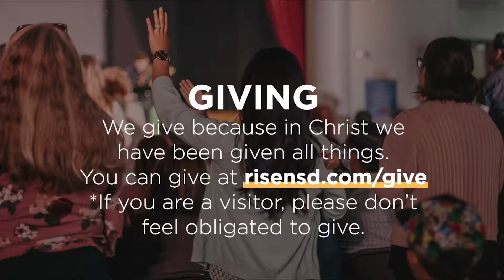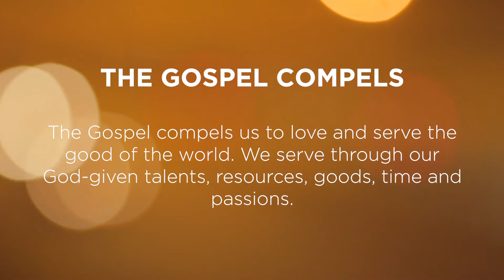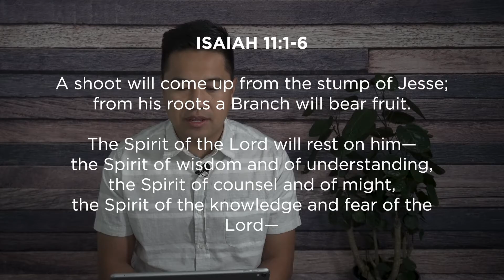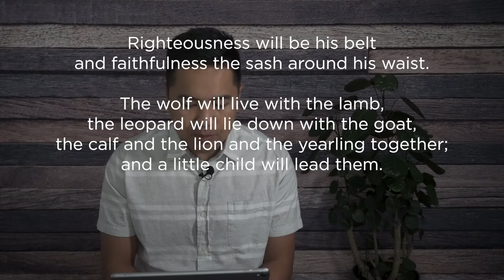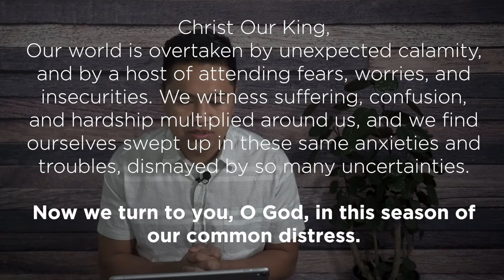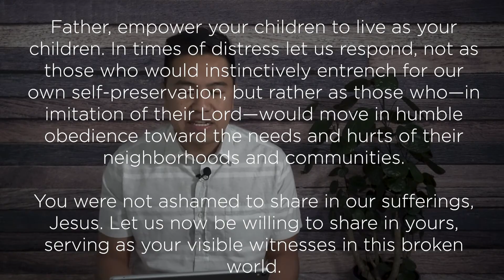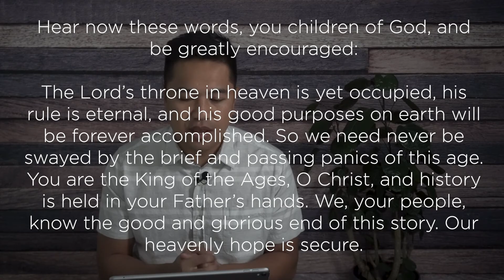12-13-2020 // Advent: God Works In the Darkness // Isaiah 11:1-6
Every year we come to this season, we are reminded that darkness is a reality, but Advent also reminds us that God works in the dark.